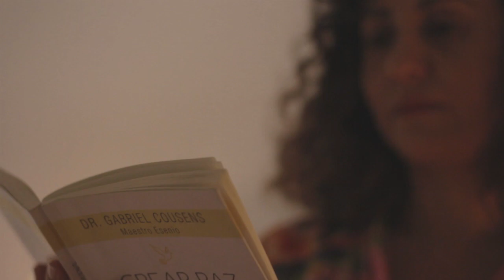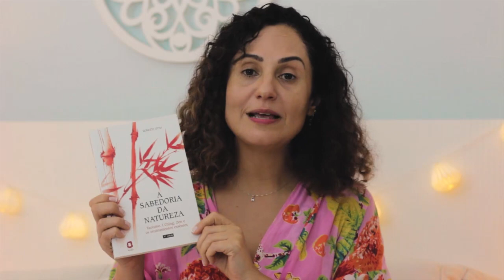QUEM VOCÊ LEVA PRA CAMA?